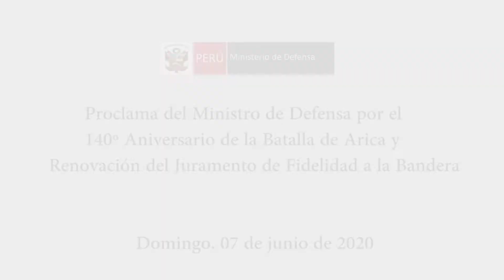Proclama del ministro de Defensa, Walter Martos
Proclama del ministro de Defensa, Walter Martos, por el 140.° aniversario de la Batalla de Arica y Renovación del Juramento de Fidelidad a la Bandera.